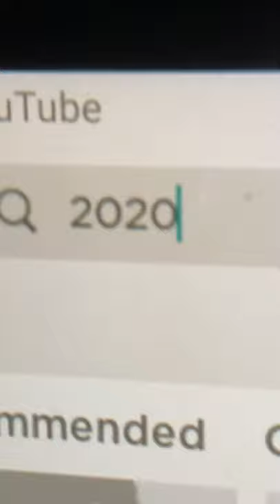June 24, 2021